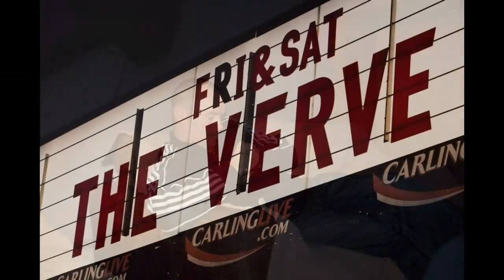The Verve - Judas [First rehearsal / Instrumental / 2008]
Thanks to Nick McCabe for sharing it.